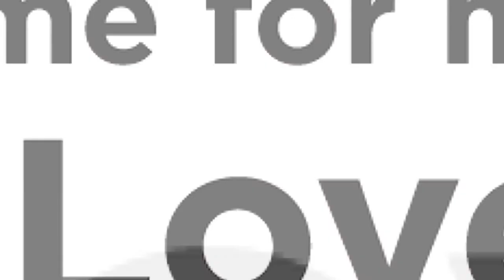Derwent Inktense Pencils | A Christmas Robin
I absolutely love these Pencils, so much so, I had to do another video using them!!!😍

And what better subject than a Robin at Christmas time. I know it's another bird but I wanted to finish off the year doing one last bird and it had to be a Robin.
All though I love how this painting came out, I feel that the colours are a bit more muted than what I am used to. I didn't want to be too heavy with the colours for the Robin but maybe I could have pushed myself a little further.

Every time I use these Pencils, I am more and more impressed with the quality of these derwent Inktense Pencils. They blend really well with water and layer beautifully. I love the variety of vibrant colours in this set and they really pop on the paper. I used watercolour paper as this works really well with these Pencils.

In the video, you may see I accidentally dipped one of the pencils in the water and that gave me an idea of using the pencils in a different way. I started to brush the tip of the pencil with a wet brush to take a small amount of paint, instead of using the pencil directly on the paper. You could also create new colours by mixing on a pallete but I didn't do it on this occasion. I finish off the painting by directly using the Pencils to create texture and to highlight areas.

I hope you love what I created this week as much as I do and I just wanted to wish every one a wonderful Happy Holidays.

Music is from Pixabay.

A big Thank you to my amazing Husband for pushing me to do this and for editing my video's. Also a big thank you to Ash Jaycock for creating my intro.